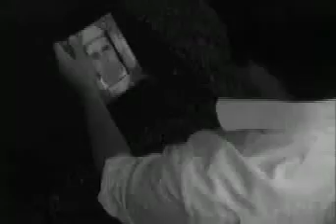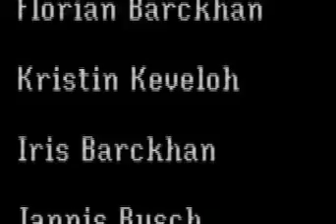No Exit (Teil 2)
Ein Studentenfilm von Katharina Barckhan, Jonas Busch und Maren Seeck.
Mit Max Kotrotsos, u.a.